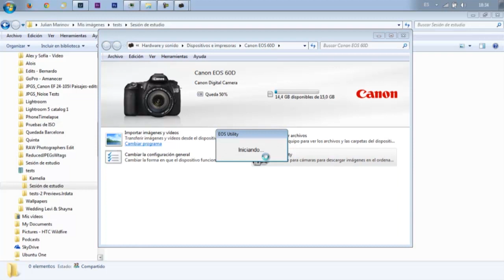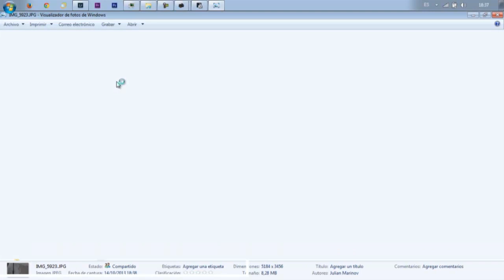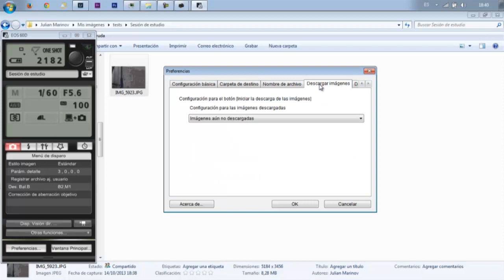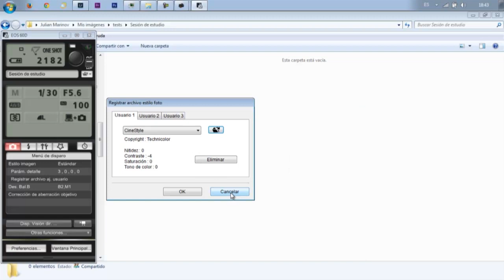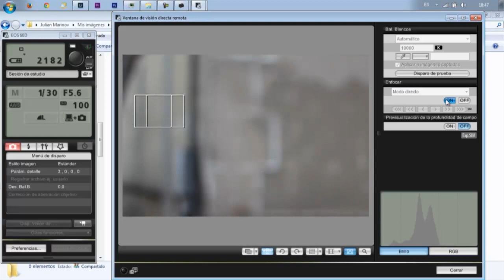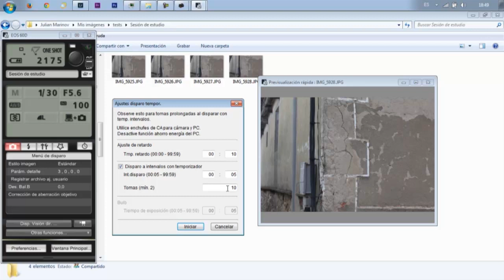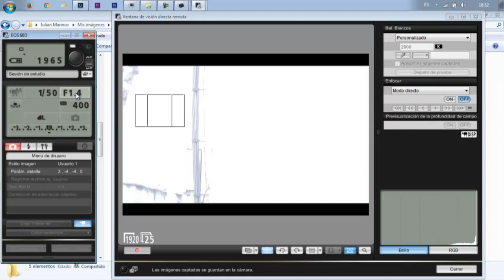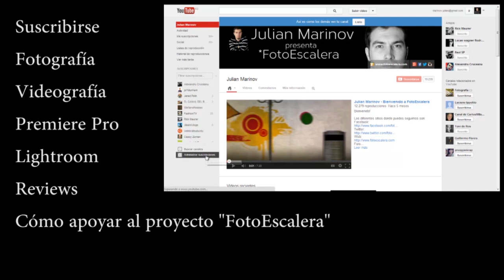Control remoto de cámara con EOS Utility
EOS Utility es el software que nos viene en un CD cuando nos compramos una cámara Canon. Normalmente la gente no presta atención a lo que viene en estos CDs, pero como muestro en este vídeo, puede ser más que útil. A parte de hacer fotos sin tocar la cámara y experimentos que mostraré en los próximos vídeos, es una manera fácil y sencilla de hacer timelapse en el caso de que no queremos usar Magic Lantern y no tenemos un intervalómetro físico.

Pudiendo modificar cada uno de los ajustes de la cámara y a la vez ver en directo como queda la imagen nos proporciona posibilidades creativas que cada uno puede aprovechar trabajar.

A parte del control remoto que nos proporciona Canon EOS Utility, también podemos instalar nuevos estilos de imagen, modificarlos, y hasta instalar datos de aberración cromática y distorsión para los objetivos que solemos utilizar para que de esa manera podamos tener aun más control sobre el resultado final de nuestras fotos empezando por la cámara.

Sé que hay muchos usuarios de Nikon que verán este vídeo y se preguntarán si hay un software también para sus cámaras. Según lo que he escuchado, sí que lo hay, pero hay que bajarlo desde la web oficial de Nikon. No os lo aseguro pero se puede mirar.

En los próximos vídeos haremos experimentos interesantes de efectos que crean los objetivos funcionando en diferentes aperturas como por ejemplo la difracción y el punto dulce de cada objetivo.